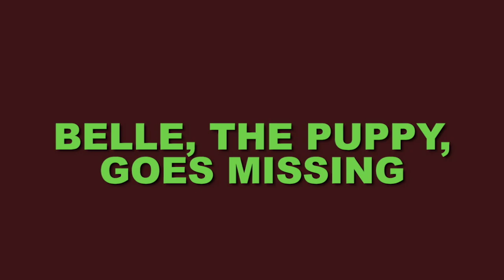Exclusive: Christmas With the Pups | NTD Cinema | Official Trailer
It’s a snowy Christmas at the cabin, and Lucy the Pomeranian is enjoying the season with her family when she unexpectedly bumps into a lost Pomeranian named Belle. Unbeknownst to Lucy and her human family, Belle is a social media sensation belonging to famous influencer Saskia. Lucy enlists the help of her mummy Sadie and Grammy (who has the world’s best hot chocolate recipe!) to find Belle’s owner. Sadie bumps into the handsome Mike and a special friendship blossoms in this heartwarming movie, where Belle will discover the true meaning of Christmas.

Exclusive: Christmas With the Pups | NTD Cinema | Official Trailer | NTD Original